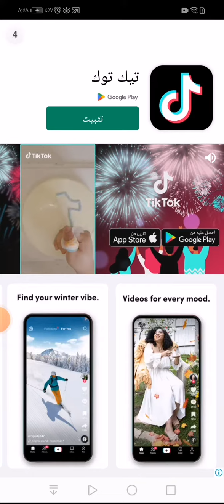٢٤ مايو، ٢٠٢٣